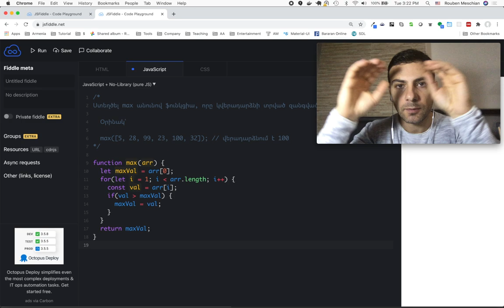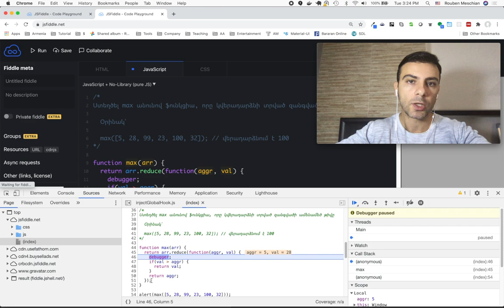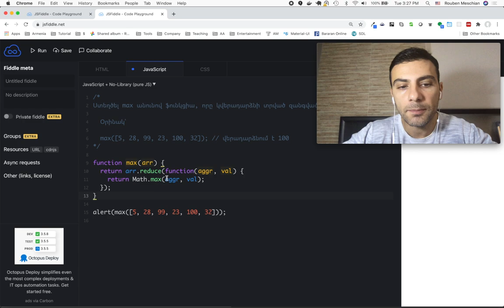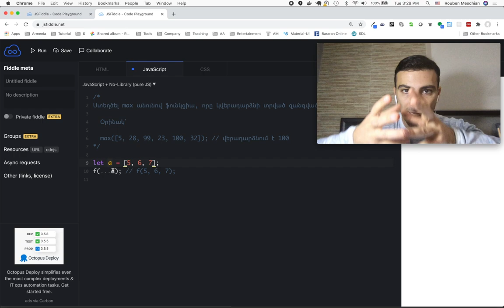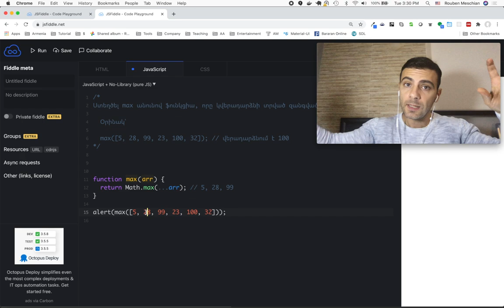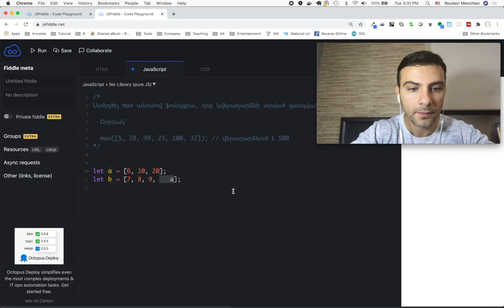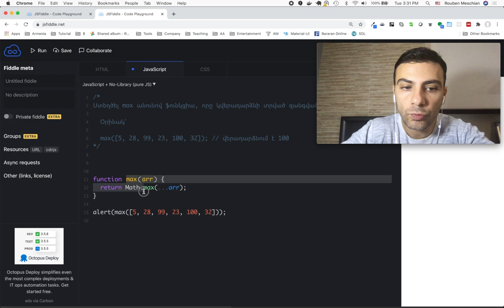Javascript - Վարժություն ( ... 'spread')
Առաջադրանք

Ստեղծել max անունով ֆունկցիա, որը կվերադարձնի տրված զանգվածի ամենամեծ թիվը
Օրինակ՝    max([5, 28, 99, 23, 100, 32]); // վերադարձնում է 100